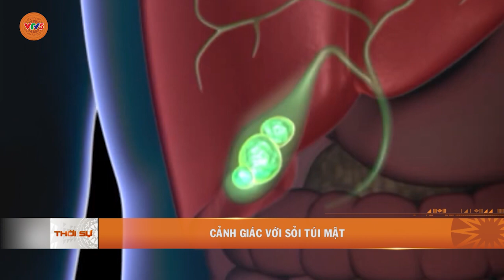CẢNH GIÁC VỚI SỎI TÚI MẬT | VTV5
Sỏi túi mật là căn bệnh thường gặp ở Việt Nam với tỷ lệ mắc từ 8 - 10% dân số. Do triệu chứng của bệnh thường không rõ ràng, chỉ được phát hiện tình cờ qua thăm khám sức khỏe định kỳ, nên người bệnh cần cẩn trọng không để sỏi gây ra biến chứng.